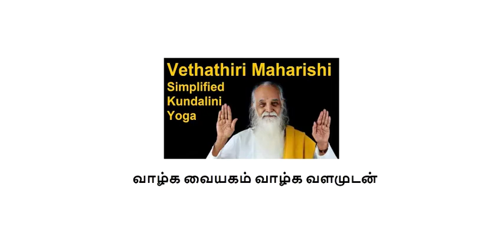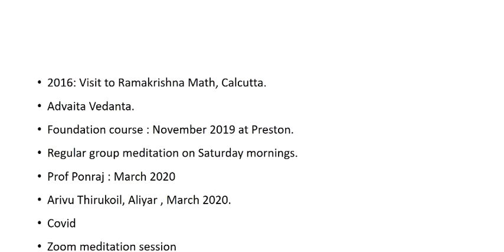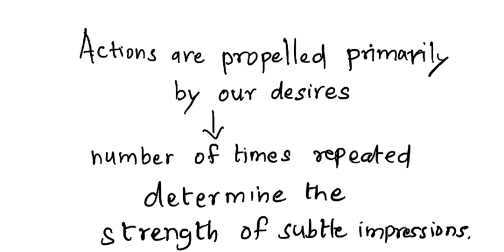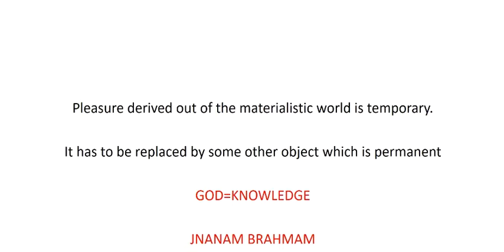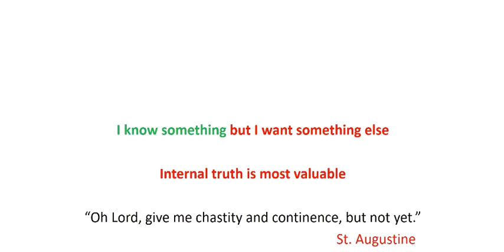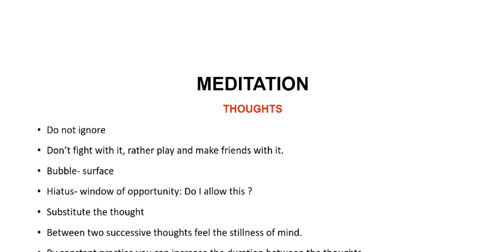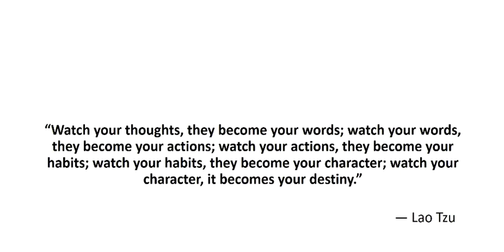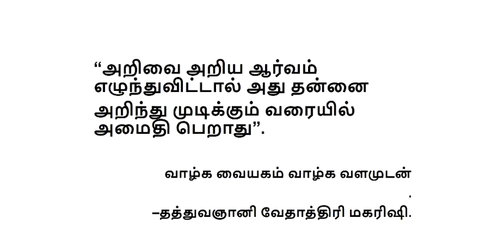How to overcome temptations in avoiding meditation?; Law of Karma; Understand Samskaras & Vasanas